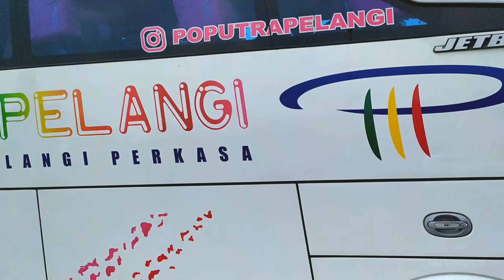Antrian Bus AKAP Premium Pasar Rebo Jakarta || Penampakan Pertama Putra Pelangi ALMEERA Tronton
Pantauan Bus Premium di Pasar Rebo 27 April 2021

Banyak Bus Premium, terpantau spesial Putra Pelangi Tronton Terbaru ALMEERA